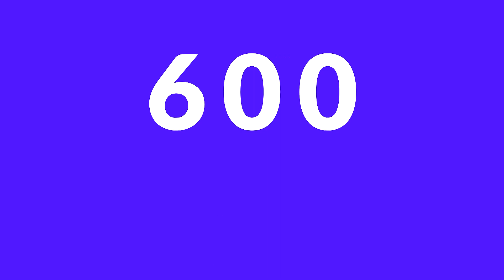600 фактов о Соликамске. Факт № 4_06.03.2023_СольТВ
В рамках шестисотлетия Соликамска на основном городском телеканале «СольТВ» вышел ещё один проект «600 фактов о Соликамске». Это продолжение проектов «ВЕРЮ-НЕ ВЕРЮ» и «САМАЯ СОЛЬ». Благодаря ему жители и гости Соликамского округа узнают невероятные удивительные и факты о людях и местах. Факт четвёртый – В Соликамске действовала ватная фабрика.